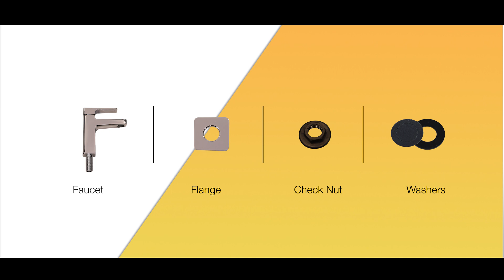Kohler Hone Pillar Tap Installation video